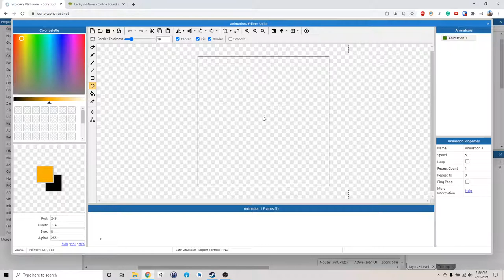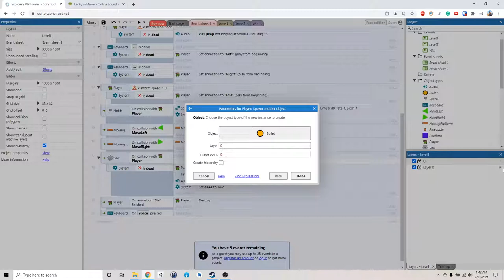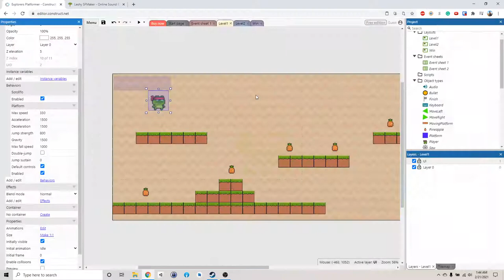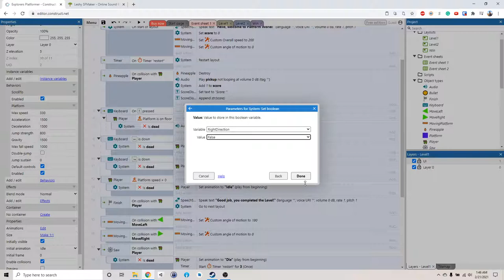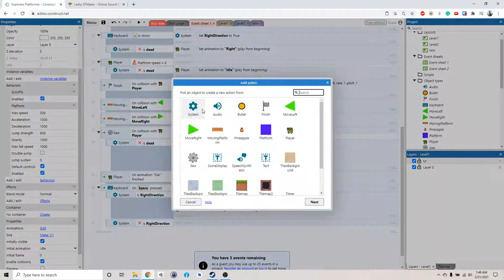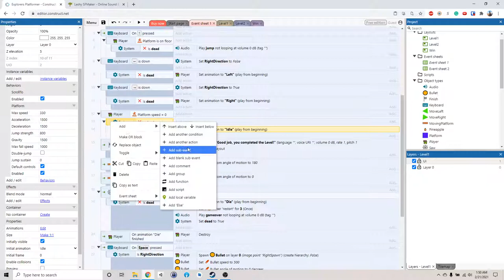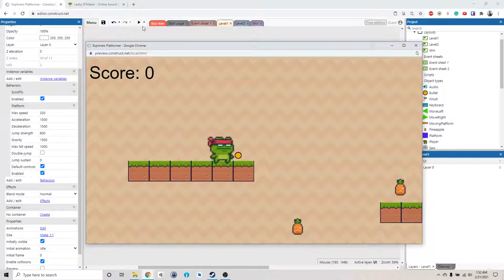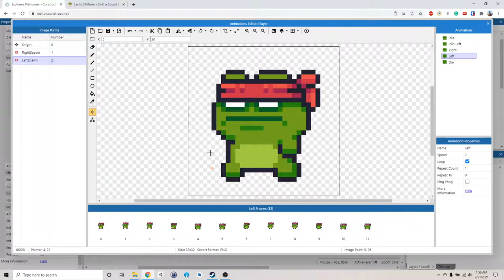Construct 3 Platformer Tutorial - 21 Adding Bullet Shooting System and Fix Idle Animation Direction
This series is part of a Video Game Development workshop at a local library for middle school students. We will learn how to use Construct 3 to create a basic 2D platformer!